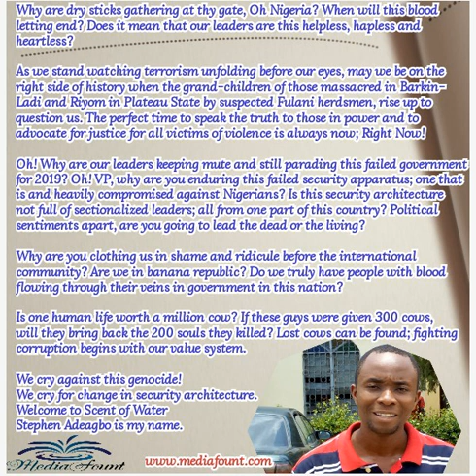Scent of Water-0718_SA_MF_IB_OYS_NG.MP3